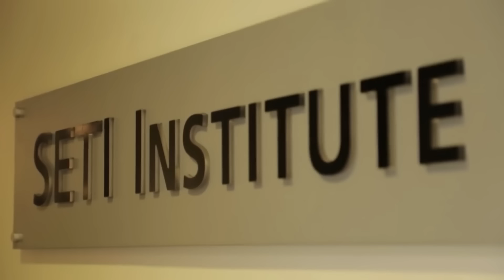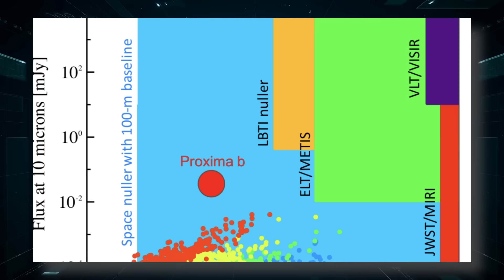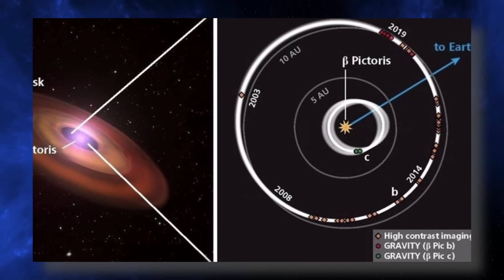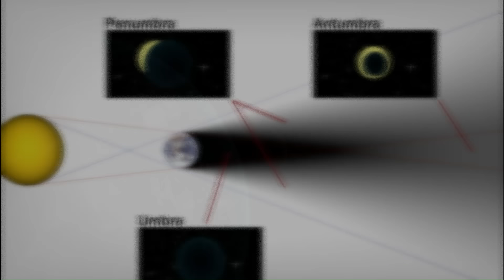HACE 1 MINUTO: ¡El Telescopio James Webb Acaba de Detectar Terroríficas Luces Urbanas en Proxima B!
El mundo de la astronomía se estremece ante el revelador descubrimiento del Telescopio Espacial James Webb, que ha capturado una visión perturbadora de luces urbanas en el planeta Próxima B. Esta revelación sorprendente desafía las expectativas y plantea nuevas preguntas sobre la habitabilidad y la vida extraterrestre en el sistema estelar más cercano a la Tierra.
En un giro inesperado, las imágenes de alta resolución del telescopio Webb han revelado la presencia de señales luminosas que sugieren una actividad urbana en la superficie de Próxima B. Estas luces parpadeantes, vislumbradas entre las sombras del espacio, han desconcertado a los científicos y han generado un debate ferviente en la comunidad astronómica.
¿Qué significan estas luces urbanas en un mundo situado a solo unos años luz de distancia de la Tierra? ¿Podrían indicar la presencia de civilizaciones avanzadas o son el resultado de fenómenos naturales aún desconocidos? Las especulaciones y teorías se multiplican mientras los expertos se esfuerzan por descifrar el misterio detrás de este hallazgo sin precedentes.
Este descubrimiento despierta la imaginación y alimenta la curiosidad sobre los mundos más allá de nuestro propio sistema solar. A medida que los científicos profundizan en el análisis de los datos recopilados por el Telescopio James Webb, se abre un nuevo capítulo en la búsqueda de vida más allá de la Tierra, desafiando nuestras concepciones sobre el universo y nuestro lugar en él.